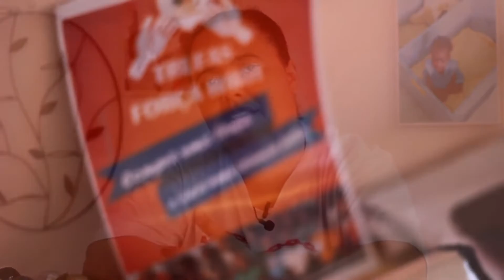Missão Belém - Força Haiti - Trufas - Apadrinhamento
Link do nosso projeto!

O projeto

Poucos meses depois do terrível terremoto ocorrido no Haiti, que matou 300.000 pessoas e deixou mais de um milhão de desabrigados, o Movimento religioso Missão Belém abriu uma missão na capital, Port au Prince, numa área de extrema miséria que surge à beira do oceano e em cima de um enorme lixão, onde vivem cerca de 100.000 pessoas, chamada Warf Jeremie.

Diante da grande miséria, da altíssima mortalidade infantil, da falta total de escolas e de assistência médica, a Missão Belém decidiu abrir um Centro para as crianças do bairro, um Centro especial, que funciona do nascer ao pôr do sol, onde as crianças encontram acolhida, carinho, escola-creche (desde os 3 meses até os 18 anos), higiene, lazer, alimentação adequada e saúde.

Hoje, o Centro Zanj Makenson acolhe cerca de 1700 crianças e adolescentes, sustentado pelos membros do Movimento Missão Belém, na Itália e no Brasil, através dos “apadrinhamentos” de cada criança pelo valor de R$ 50,00 por mês.

Para sustentar as novas construções e as despesas extras, alguns membros do Movimento também criaram uma fábrica de trufas: “FORÇA HAITI”, onde o valor arrecadado com as vendas é revestido para manter as crianças no Centro. Quanto mais trufas são vendidas, mais o Centro Zanj Makenson poderá crescer.

Agradecemos a Deus pelos passos que já demos, mas diante de milhares de crianças que a cada dia nos pedem ajuda e de outras milhares que ainda estão nas ruas, algumas morrendo, sem recursos, NÃO PODEMOS PARAR! Temos 1700 crianças acolhidas mas ainda há muitas sem um padrinho.

Acreditamos que o Natal é tempo de nascimento e acreditamos também que, através dessa campanha, podemos dar vida à essas crianças que ainda não possuem um padrinho fixo e mantê-las no Centro por um período até que consigamos um.

Colabore com esse projeto e dê o melhor presente de Natal para as crianças do Haiti: A VIDA!

Orçamento

Todo valor arrecadado com este projeto será revertido para ajudar as crianças que não possuem padrinho, aproximadamente 400 hoje, e necessitam do Centro para sobreviver.